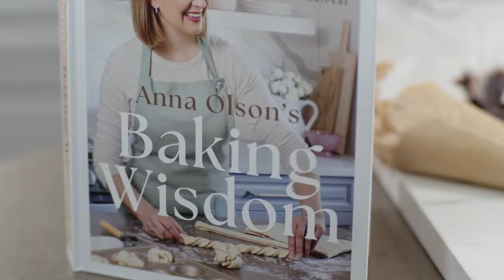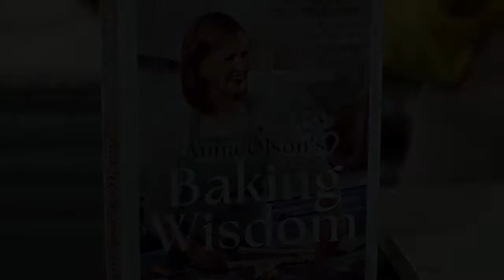How to Make a Chocolate Peanut Butter Cream Cake (from Anna's New Book)! | LIVESTREAM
Recipe below! Get a SIGNED copy of Anna’s new cookbook, Baking Wisdom, shipped anywhere in the world, through Premiere Collectibles

Tune in and bake with Anna! This cake is reminiscent of a peanut butter cup. It combines a mild but rich chocolate cake with an almost mousse-like peanut butter cream and an out-of-this-world double chocolate fudge frosting and filling. At once salty and sweet, airy and dense, this cake satisfies all of your cravings.

• Recipe •
Makes one 3-layer, 8-inch (20 cm) cake
Serves 10 to 12
Prep Time: 1 hour, plus chilling

The cake will keep uncovered in the fridge for up to 4 days.

• Ingredients •
Cake
4 oz (120 g) dark baking/couverture chocolate, chopped
¾ cup (175 mL) boiling water
1½ cups (300 g) packed light brown sugar
1 cup (250 mL) buttermilk
⅔ cup (160 mL) mayonnaise
2 large eggs
1 tsp vanilla extract
2 cups (300 g) all-purpose flour
⅓ cup (40 g) Dutch-process cocoa powder
1 tsp baking powder
½ tsp baking soda
½ tsp fine salt

Chocolate Fudge Sauce & Filling:
1 cup (250 mL) whipping cream
½ cup (60 g) Dutch-process cocoa powder
½ cup (100 g) granulated sugar
¼ cup (50 g) packed light brown sugar
¼ cup (60 mL) white corn syrup
6 oz (180 g) dark baking/couverture chocolate, chopped
¼ cup (60 g) unsalted butter
1 tsp vanilla extract
½ tsp fine salt

Peanut butter cream & assembly:
1 cup (250 g) smooth peanut butter
1 (8 oz/250 g) pkg cream cheese, softened
¾ cup (100 g) icing sugar, sifted
2 tsp vanilla extract
1 cup (250 mL) whipping cream, whipped to soft peaks

• Directions •
1. Preheat the oven to 350°F. Grease three 8-inch cake pans, then line the bottoms with parchment paper and dust sides with flour.

2. Melt the chocolate. Place chopped chocolate into a bowl and pour boiling water overtop, letting it sit a minute. Whisk to melt (don’t worry if mixture appears grainy). Set aside.

3. Mix the cake batter by hand. Whisk brown sugar, buttermilk, mayonnaise, eggs and vanilla by hand in large bowl until combined. Sift flour, cocoa powder, baking powder, baking soda and salt into bowl and whisk until no visible lumps. Whisk in chocolate mixture (the batter will be fluid) and divide evenly between three prepared cake pans, tapping out any excess air bubbles.

4. Bake the cakes for 30 minutes, until a tester inserted in the cake centre comes out clean. Allow cakes to cool for 15 minutes, then turn out onto a rack to cool completely.

5. Cook the sauce base. Bring cream, cocoa powder, granulated sugar, brown sugar and corn syrup to simmer over medium heat, whisking often, until smooth.

6. Add remaining ingredients. Stir in chocolate and butter and return to simmer while whisking constantly. Stir in vanilla and salt and remove from heat. Cool to room temperature, then chill at least 4 hours before using. Store in airtight container in the fridge up to 3 weeks or the best-before date of your cream, whichever is sooner.

7. Prepare the peanut butter cream. Beat peanut butter and cream cheese until smooth. Beat in icing sugar and vanilla, then fold in the whipped cream until smooth and evenly incorporated. Chill until ready to assemble.

8. Assemble the cake. Place first cake layer on a platter. Spoon half of peanut butter cream into a large piping bag (no tip needed) and half the fudge filling into another. Pipe a ring of peanut butter cream around the outside edge of the cake. Pipe a ring of fudge just inside the peanut butter ring. Keep repeating, alternating between the fillings until reaching centre. Place second cake layer on top and repeat piping, then top with the third cake layer. Spread layer of peanut butter cream on top and around sides until smooth, then pull off some cream from the sides to reveal cake layers (“naked style”) or cover the sides of the cake completely. Chill cake for 30 minutes to make decorating easier.

9. Decorate cake. Melt ¾ cup of fudge filling over low heat until fluid but not runny. Pour into small piping bag (no tip needed) or squeeze bottle. Starting at the top edge of the cake, squeeze drips of filling down as you rotate the cake, creating a drip effect—the drips should ideally run just halfway down the cake. Drizzle any remaining melted filling on top, and spread across using a palette knife. Chill for 20 minutes.

10. Finish the decorations. Spoon remaining peanut butter cream into one small piping bag (or multiple with different tips), and remaining fudge into another. Pipe dots and swirls of these frostings on top of the cake in a random pattern. You can pipe a ring around the top edge or completely cover the top of the cake, if you wish. Chill fully assembled cake for at least 2 hours before serving.